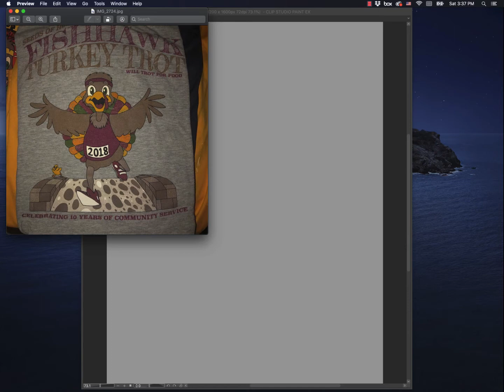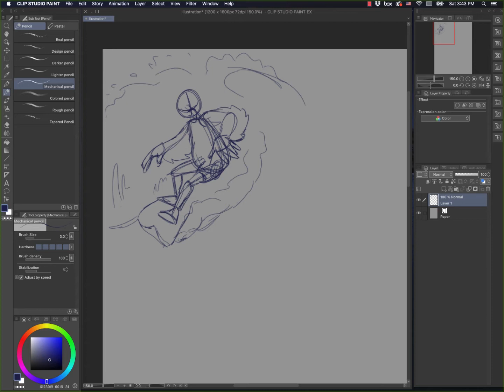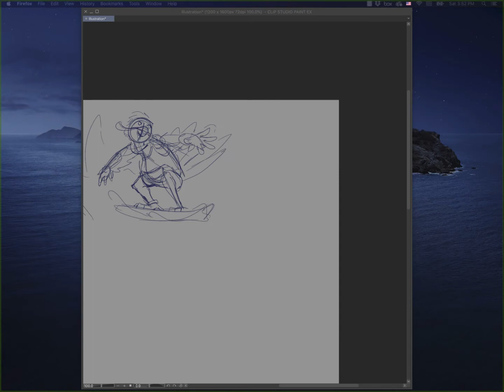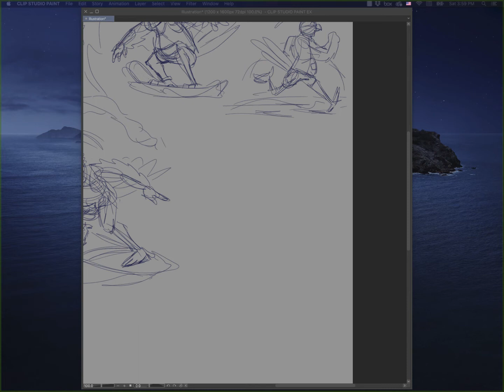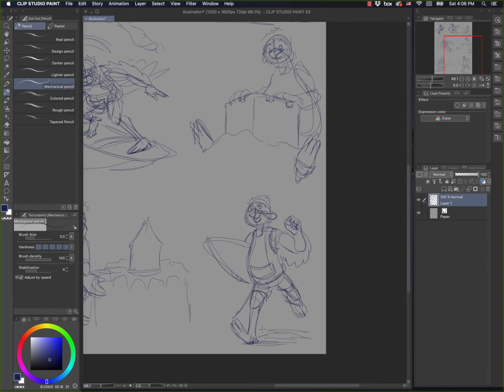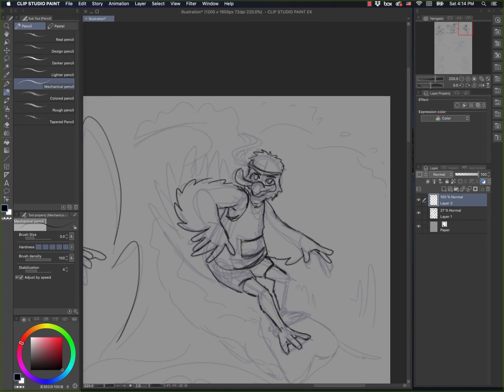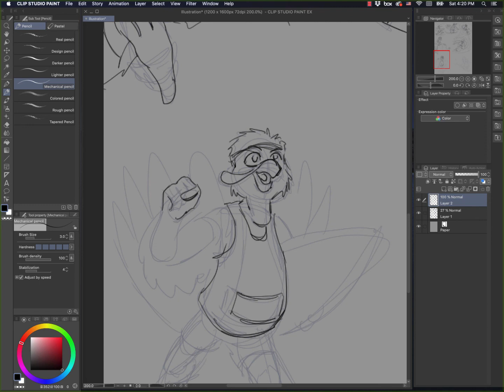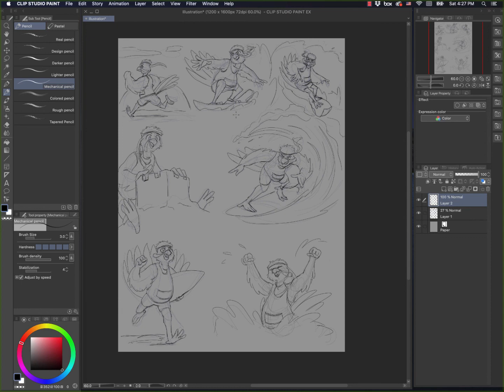How to do Gesture Drawings (ft. FishHawk Turkey Trot 2020)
This video explores how to do gesture drawings, using a freelance project of mine from 2020 (with permission from the client).